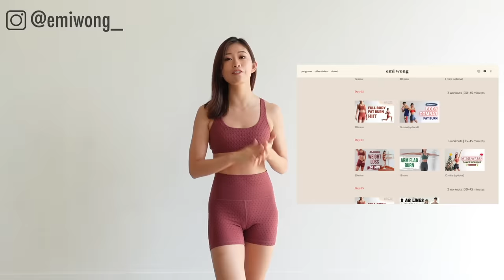LOSE FAT IN 4 WEEKS! 30 min Full Body HIIT (with no jumping options) | 2022 Challenge ~ Emi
NEW 2022 4-WEEK GET FIT & LOSE FAT CHALLENGE